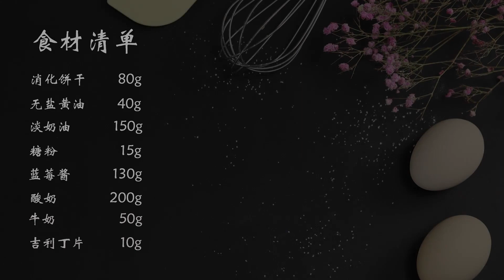藍莓慕斯蛋糕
贊是一種鼓勵
分享是最好的支持
💕大食寶寶💕
純粹分享給大家